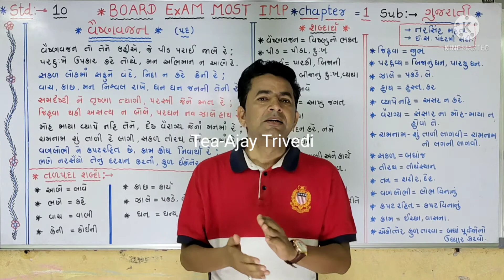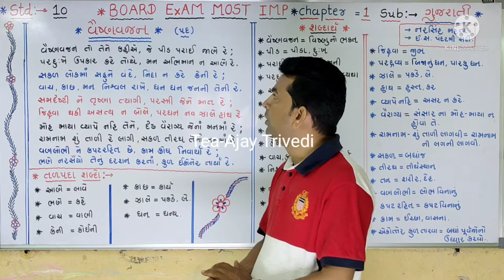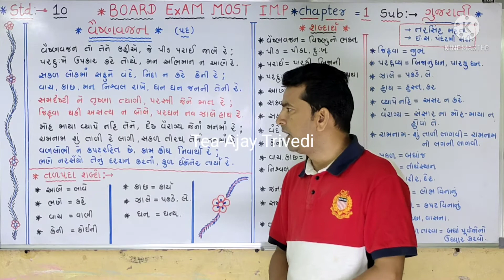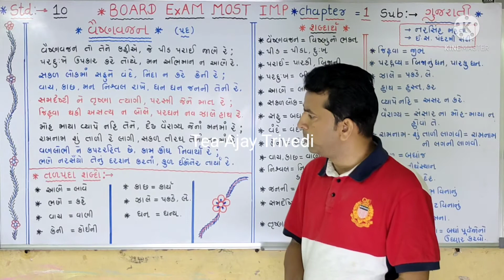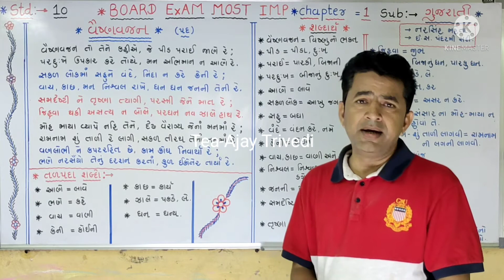std:-10.. ગુજરાતી.. કાવ્ય-1.. વૈષ્ણવજન.. કાવ્ય રાગ.. સરળ રીતે..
Tea:-અજય ત્રિવેદી સર